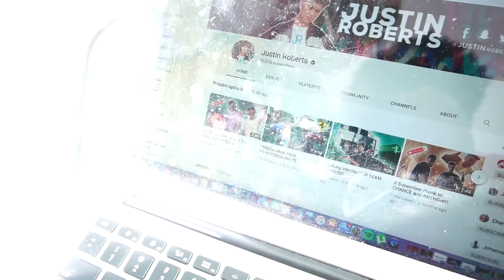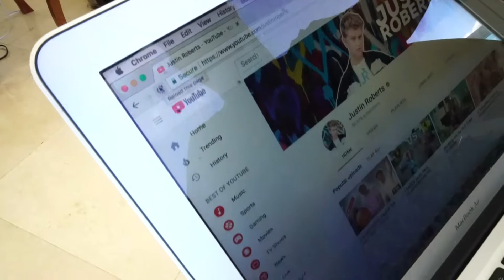0 SUBSCRIBER PRANK ON JUSTIN ROBERTS!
hahaha I think he's done pranking team 10 for a while 😃.

TAKE A FEW SECONDS TO GO FOLLOW ME ON ALL MY SOCIAL ACCOUNTS BELOW